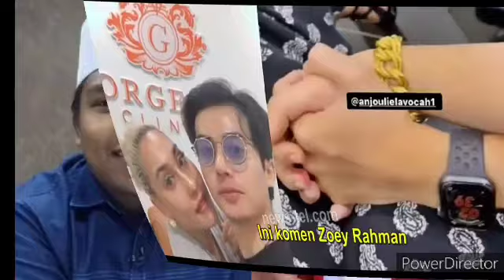Ira Temui penganti? Belum Setahun Nikah, Tak sangka ira kantoi Panggil Sayang..?😱